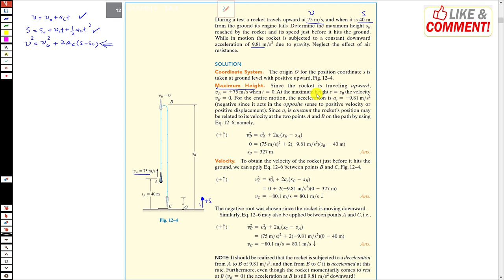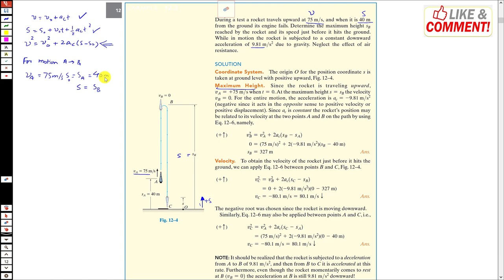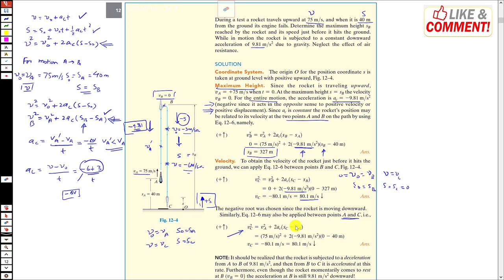Lecture 1 | Rectilinear Kinematics: Solved Example | Dynamics Hibbeler 14th ed | Engineers Academy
Welcome to Engineer's Academy